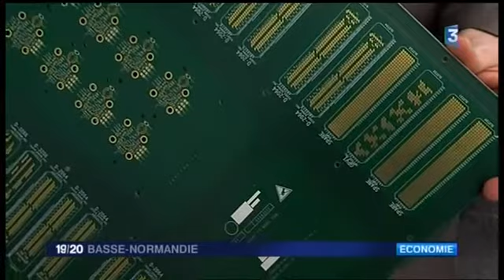Contrat Airbus : une bonne nouvelle pour Cibel (Orne/61), fabricant de circuits imprimés sur mesure